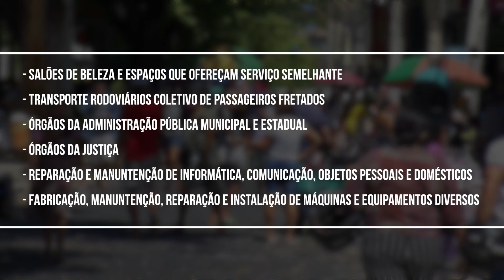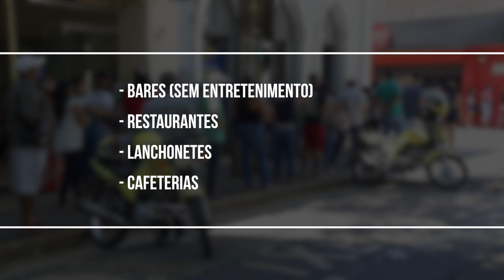Salões de beleza e órgãos públicos voltam a funcionar na próxima segunda (10)